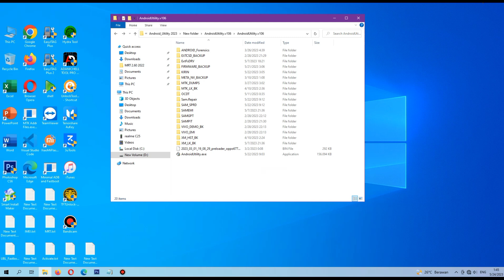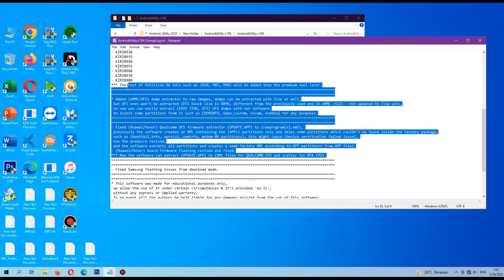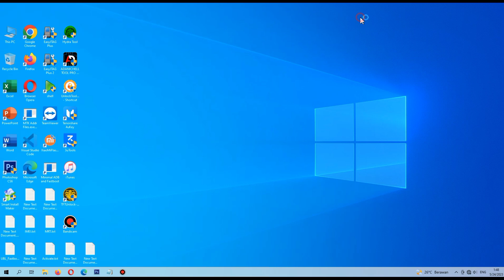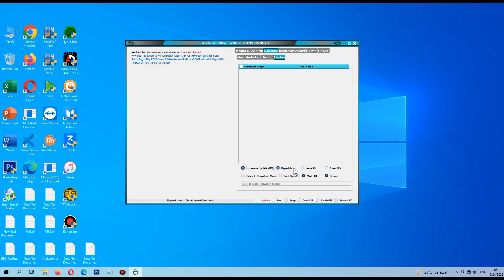Android Utility 1.0.6 Last Update 2023 Fix Xiaomi Samsung Oppo Vivo Realme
Android Utility v1.0.6
Utilitas Android V106

* Log perubahan :

- Menambahkan Samsung Galaxy (A03) [SM-A035M] (semua bit) (varian Amerika Latin) satu klik perbaikan boot mati melalui USB.
- menambahkan Samsung Galaxy (A03 Core) [SM-A032M] (semua bit) (varian Amerika Latin) satu klik perbaikan boot mati melalui USB.
- menambahkan Samsung Galaxy (A03/A03 Core) [SM-A035F/SM-A035G/SM-A032F] (semua bit - hingga U3) (internasional) perbaikan boot mati satu klik melalui USB (termasuk metode baru BIT 3).
- Menambahkan prosedur perbaikan boot mati generik Samsung (UniSoC) melalui USB (BETA) untuk model berikut,
(perlu menggunakan (BL) dari firmware yang kompatibel untuk menyelesaikan proses perbaikan):
- Samsung SM-T509 Galaxy Tab A7 10.4
- Samsung SM-X200 Galaxy Tab A8 2021
- Samsung SM-X205 Galaxy Tab A8 2021
- Samsung SM-X205C Galaxy Tab A8 2021
- Samsung SM-X205N Galaxy Tab A8 2021
* Beberapa perangkat tidak memerlukan partisi ulang eMMC, Anda dapat mencentang (Lewati pembangunan kembali eMMC PMT) Kotak centang untuk melewati partisi ulang IC.

* Menambahkan (Huawei/Honor) HiSilicon temp BL unlock (Factory Fastboot)(BETA) untuk procceros berikut:
- KIRIN620
- KIRIN650
- KIRIN655
- KIRIN658
- KIRIN659
- KIRIN710
- KIRIN910
- KIRIN920
- KIRIN925
- KIRIN930
- KIRIN935
- KIRIN950
- KIRIN955
- KIRIN960
- KIRIN970
- KIRIN980
*** SoC HiSilicon 5G lainnya seperti (810, 985, 990) akan ditambahkan ke alat premium nanti.

* Menambahkan (eMMC/UFS) dump extractor ke gambar mentah, dump juga dapat diekstraksi dengan 7zip,
 tetapi yang UFS tidak akan diekstraksi (ukuran blok EFI adalah 4096, berbeda dari yang sebelumnya digunakan di eMMC (512) - belum diperbarui ke 7zip),
 jadi sekarang Anda dapat dengan mudah mengekstrak dump UFS (EASY JTAG, UFI) dengan perangkat lunak kami.
 untuk menyuntikkan beberapa partisi darinya seperti [OEMINFO, oppo_cusrom, nvram, nvdata] untuk tujuan apa pun.

- Memperbaiki (Huawei/Honor) Qualcomm UFS firmware extractor (UPDATE.APP) ke (rawprogram[x].xml),
 sebelumnya perangkat lunak membuat XML yang hanya berisi partisi (APP) dan melewatkan beberapa partisi yang tidak dapat ditemukan di dalam paket pabrik,
 seperti (bootfail_info, persist, oeminfo, partisi NV modem), ini mungkin menyebabkan (masalah gagal verifikasi perangkat),
 sekarang preducre direvisi,
 dan perangkat lunak mengekstrak semua partisi dan membuat XML semi-pabrik menurut partisi GPT dari file APP).
- Firmware papan (Huawei/Honor) berkedip direvisi dan diperbaiki.
*** Sekarang perangkat lunak dapat mengekstrak (UPDATE.APP) ke (file XML untuk CPU QUALCOMM dan menyebar untuk CPU MTK).

- Memperbaiki masalah flashing Samsung dari mode unduh.

Thanks...

androidutility106,
mtkmetautility,
mtkauthbypass,
newupdateandroidutility,
hydraunlocktool,